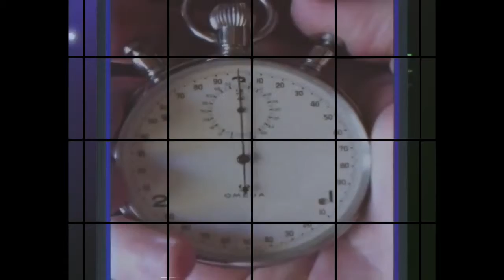Anaheim Ducks Shooting Outtakes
Who doesn't love outtakes? Congratulations on the Anaheim Ducks for their 25th Anniversary. See behind the scene pics and funny outtakes as we go back to 1993!